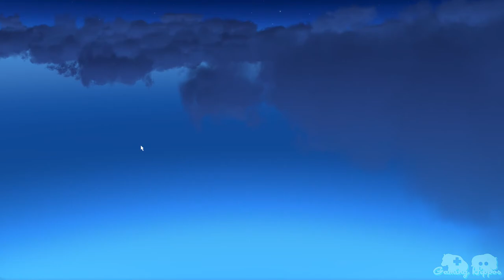Beer with Barnabas - Imperial Biscotti Break Natale - Pretty Please with Cherry on Top